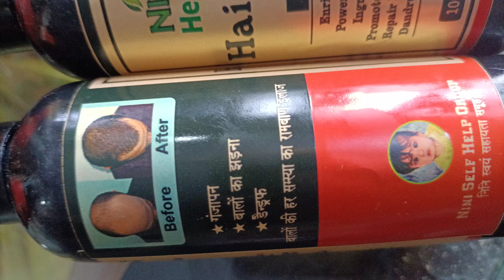Nini hair oil contact only WhatsApp